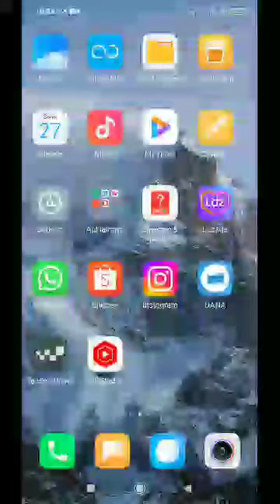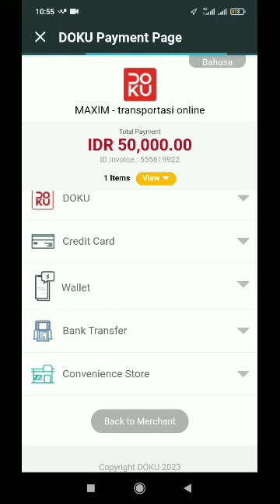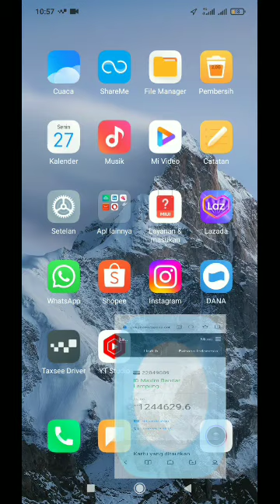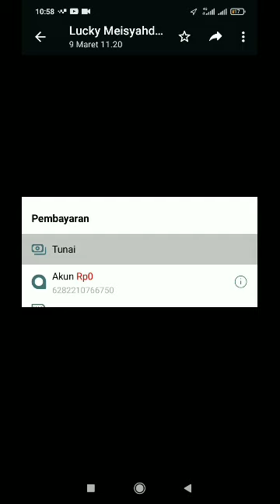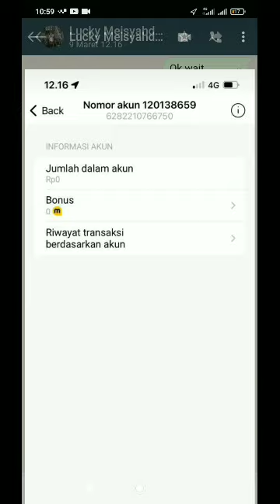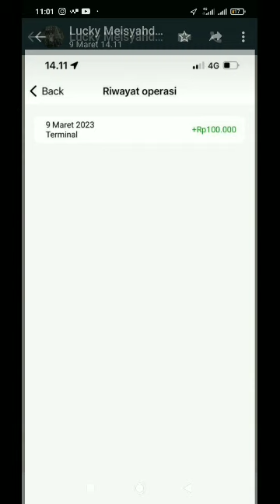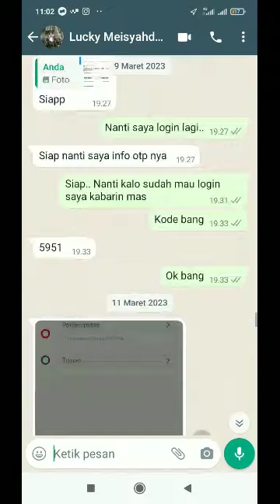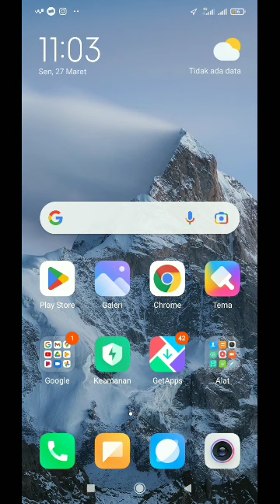ISI SALDO MAXIM TIDAK MASUK / GAGAL..!! JANGAN PANIK..!! PENGALAMAN ISI SALDO MAXIM TIDAK MASUK ..!!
halo semua, dalam video kali ini saya akan berbagi tentang isi saldo maxim. isi saldo maxim di sini mengalami masalah ya teman-teman. saldo maxim yang kita isi tidak masuk. atau kita isi saldo maxin tapi gagal. nah, buat kamu yang isi saldo maxim tidak masuk atau gagal jangan khawatir ya..
di sini saya ada pengalaman isi saldo maxim gagal dan akhirnya bisa masuk juga. yuk simak videonya ya...

salam..
maxim ojek ojek online channel..